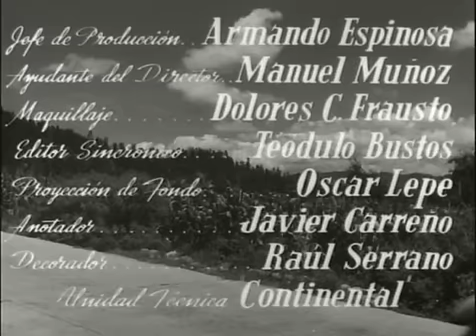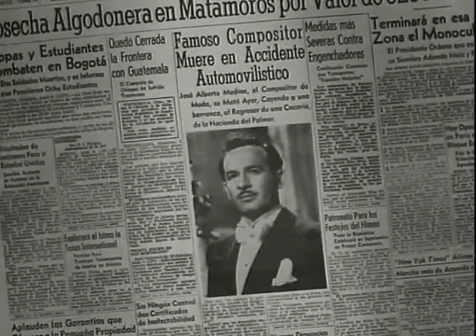Escuela De Vagabundos [Pedro.Infante] (1956)